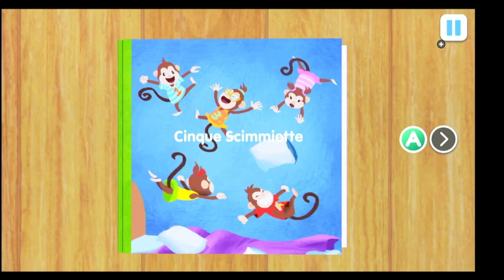EP. 3 COCOMELON - GIOCHIAMO INSIEME A JJ NELLA SUA CAMERETTA!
Che bello amici! Oggi insieme a JJ esploreremo la sua cameretta! Ci rilasseremo con lui e il suo orsacchiotto sulla poltrona a dondolo, giocheremo con l'astronave giocattolo di JJ, faremo la nanna contando le pecorelle, leggeremo il libro "Cinque scimmiette", faremo un bel puzzle di Humpty Dumpty e dopo aver giocato, aiuteremo JJ a mettere in ordine la sua stanza!
Divertiamoci insieme giocando e cantando!
Let's play!